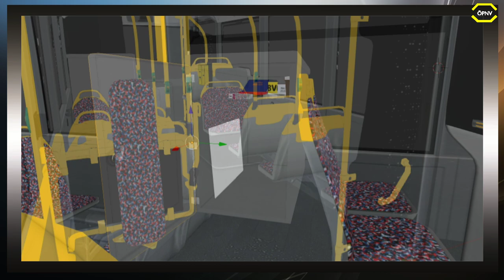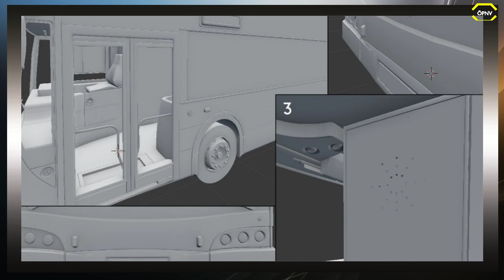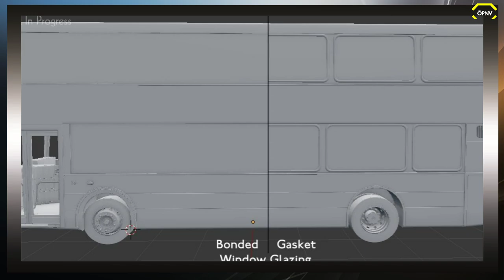ÖPNV News #71 eCitaro BVG Mod, Düsseldorf 890 ist kostenlos & Masterbus Gen 3 V1.1 Update uvm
eCitaro
Privat

► CPU: Intel Core i5 4690
► Mainboard: ASUSTek H81M-C
► Arbeitsspeicher: 16 GB G.Skill
► Grafikkarte: NVIDIA GTX 1080
► Monitor: U28E590 4K Monitor
► Lenkrad: Logitech G29
► Kopfhörer: Sennheiser TR175
► Mikrofon: Auna MIC